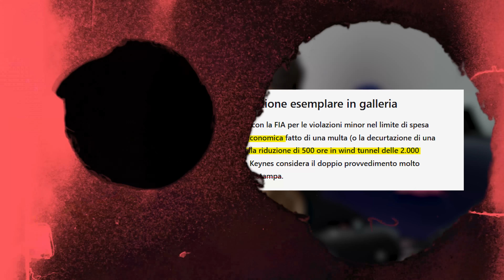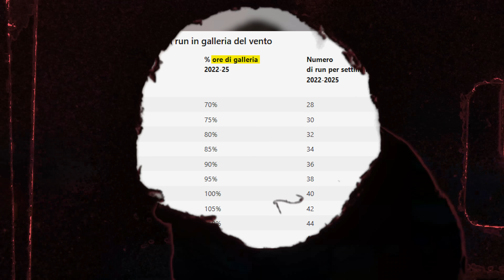meno BUDGET CAP e più PISTA... Sainz pole. | preGP e Analisi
➜ PER CONTATTARMI VIA MAIL:
Per business, attività, promozioni, ads, cose così:

➜ MICROFNO (Ringrazio Dani per il regalo)

LISTA DESIDERI

➜ SCHEDA VIDEO
➜ HARD DISK
➜ SCHEDA MADRE

✎ Informazioni personali:
Nome: Antonio
Cognome: Mazzarella
Nato: Napoli, 30/05/2000